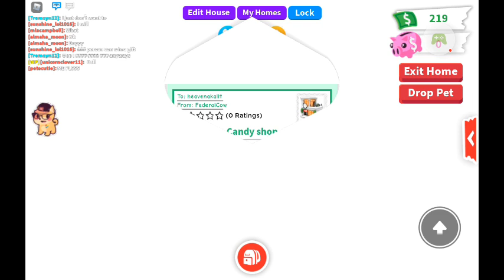Pet vs pet part 2